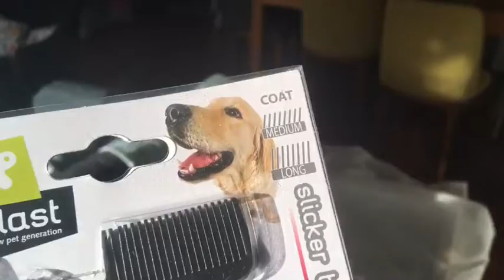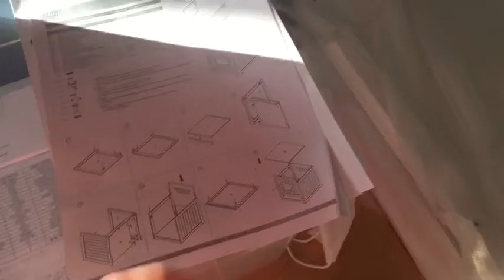The Snail Driver (Day 1682)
Today after being hooked by an undisciplined driver until the tunnel, I hang out with random people discovering Mars Athletic Club!